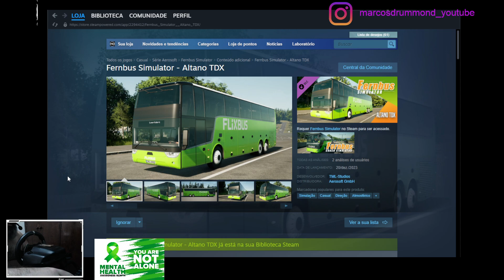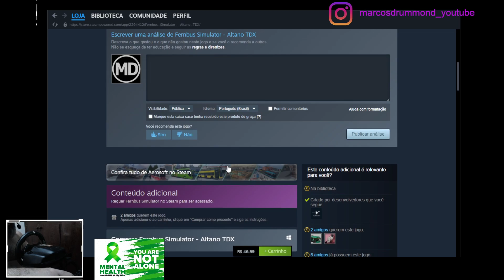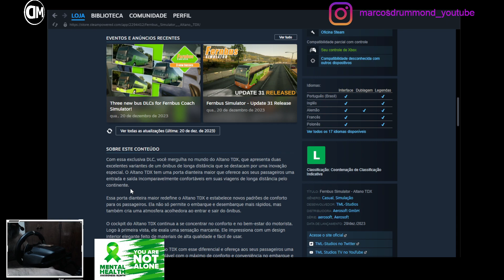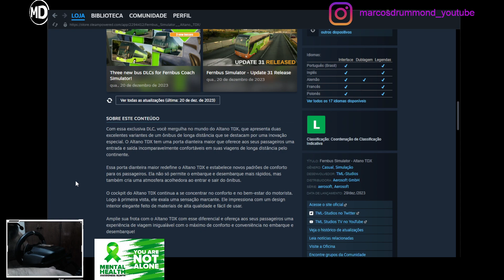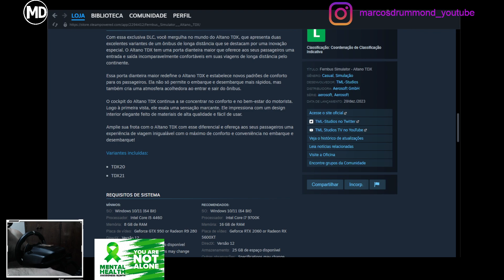Fernbus Simulator - Van Hool Altano TDX \ Dando uma Volta com o Van Hool Altano TDX 21, vem comigo!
Sou Membro do Círculo de Criadores da 505 Games, Membro da Brighton Police Department - Analyst Division, Programa para Embaixadores Police Simulator: P.O.

Courtesy to TML-Studios

Aerosoft GmbH
Lindberghring 12
D-33142 Büren, Germany

Excelente 2024!